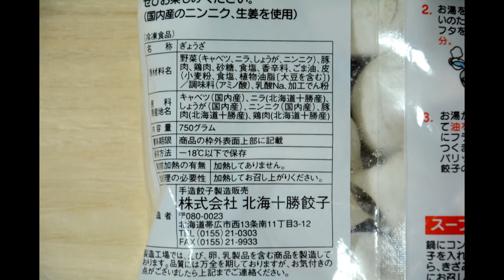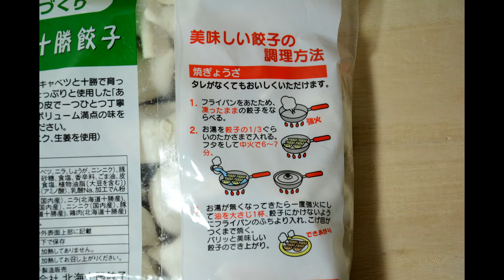【Makanan Jepan Makanan beku】Hokkai Tokachi Gyoza 北海十勝餃子 冷凍餃子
↑　Klik